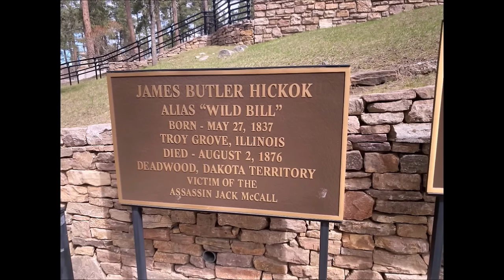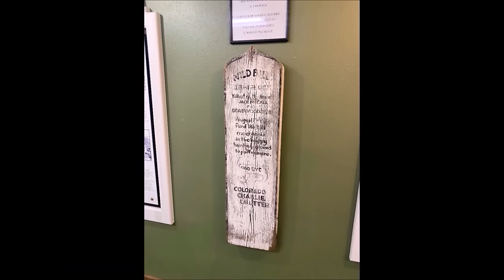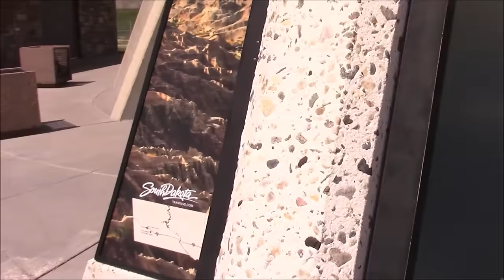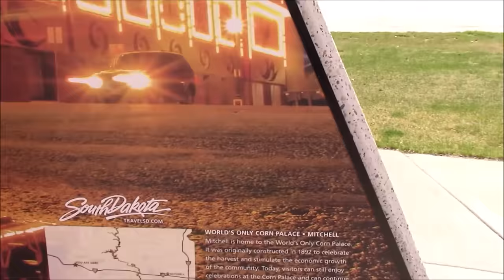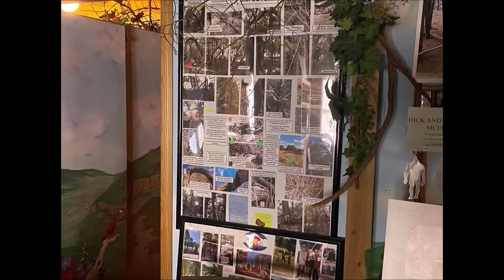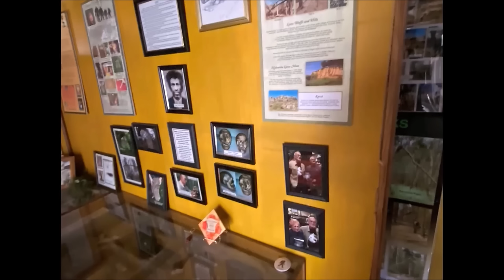World Bigfoot Radio/Montana Bigfoot Project presents: INEVITABLY FINDING BIGFOOT ~ Pt. 1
After 8 months of work, IFB Chapter 1 is here! All video by Duke, Blayne Tyler, Michael Matt, Ashton Sheppard, Kristi SciFi and Richard Soule. Additional video edit /zoom, and Movie poster thumbnail, by Kelly Shaw, R.M.S.O.. Cameo appearance by Shane.                                                                                                          PLEASE SHARE, this channel is demoted by YT, and is NOT MONETIZED. Buy a kewl shirt, hat, mug or poster to help the channel, and look great at: Teespring.com/stores/world-bigfoot-central